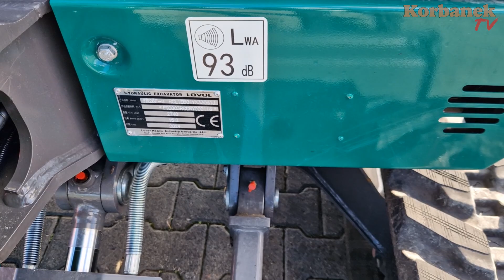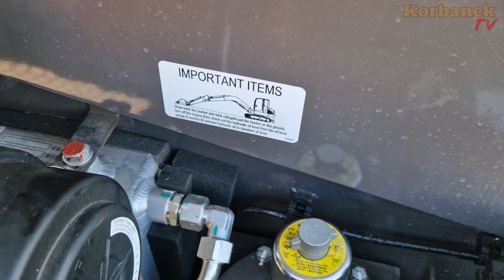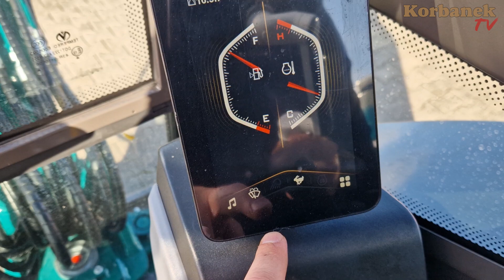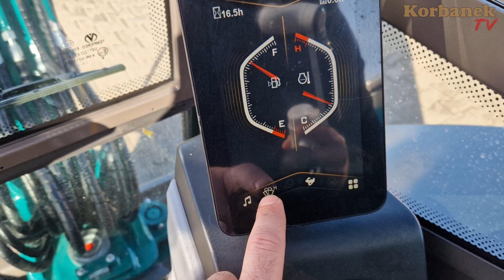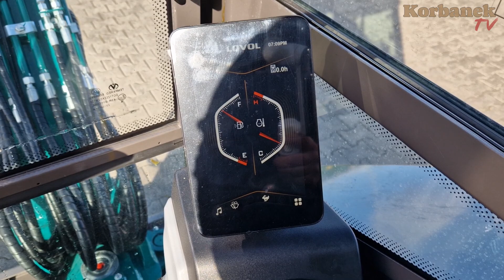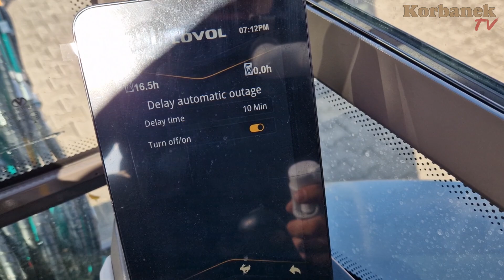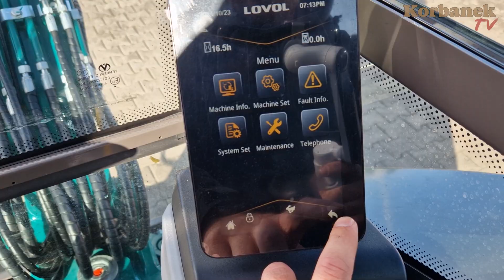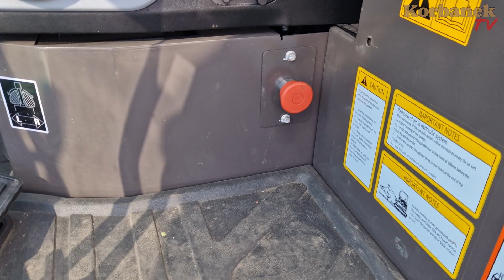Koparka Lovol FR 26 👉 szczegółowa instrukcja obsługi i jej budowa [Korbanek]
[Autopromocja] W dzisiejszym odcinku nasz specjalista ds serwisu maszyn budowlanych omawia budowę i przeprowadza krótką instrukcję obsługi koparki Lovol FR 26. Jak uruchomić koparkę? Gdzie znajduje się akumulator? Jak poprawnie sprawdzić poziomy płynów? Jakie informacje znajdziemy w menu wyświetlacza? Co ile należy dokonywać przeglądy? tego wszystkiego dowiecie się z tego odcinka 👍.

Spis
0:00 - Masa własna koparki Lovol FR 26
0:12 - Jaki silnik?
0:30 - Czy maszynę należy dotrzeć?
0:57 - Tabliczka znamionowa
1:13 - Dostęp do silnika
2:04 -Co widzimy po otwarciu pokrywy bocznej?
2:15 - Akumulator
2:59 - Filtr powietrza
3:50 - Jak skontrolowac poziom płynu hydrulicznego?
4:30 - Jak uruchomić maszynę?
4:50 - Wyświetlacz
7:30 - Zakładki w menu wyświetlacza
8:18 - Uchylne szyby boczne i szyba czołowa
8:27 - Obsługa jazdy maszyny
8:46 - Obsługa hydrauliki roboczej
9:09 - Wyłącznik awaryjny
9:17 - Skrzynka z bezpiecznikami
9:36 - Zbiornik płynu do spryskiwaczy
9:43 - Regulacja prędkości obbrotowej silnika
9:50 - Regulacja wysokości lemiesza
10:00 - Włączniki w kabinie
10:26 - Błąd 2306
10:39 - Codzienna obsługa koparki
11:09 - Co ile godz smarować wszystkie punkty?
11:42 - Jak odblokować łyżkę?
12:36 - Sprawdzanie napięcia gąsienic
13:34  - Przeglądy okresowe
13:44 - Kontrola ilości oleju hydrulicznego